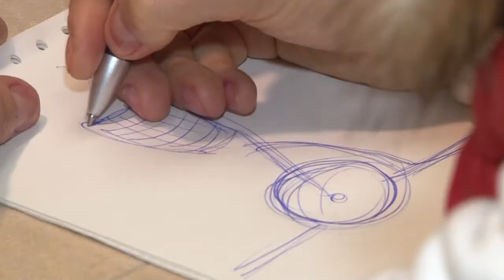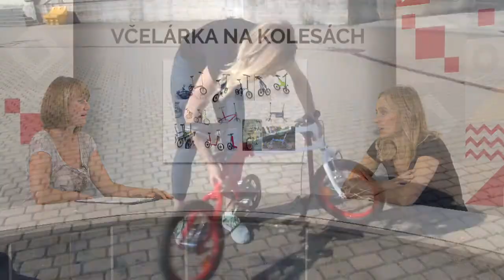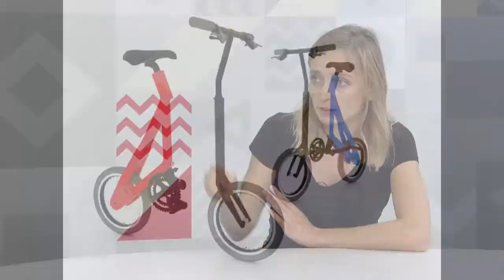Diskusia na tému HOBBY- Vcelarka na kolesach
Lucia Langová- moderátorka
Barbora Tobolová- včelárka, dizajnérka bicyklov